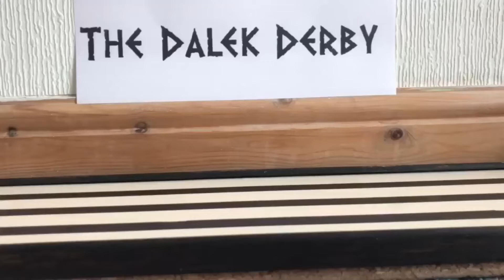The Dalek Derby Race 3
The third race of the Dalek Derby, a pull back Dalek race series done during lockdown 2020.